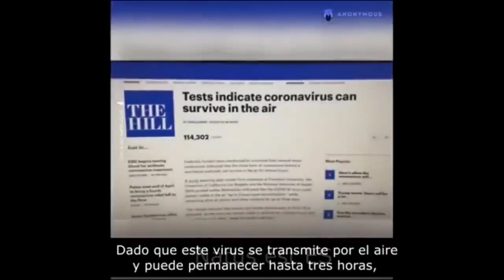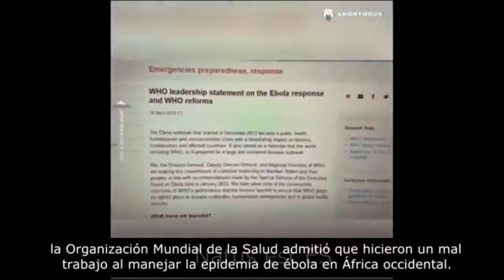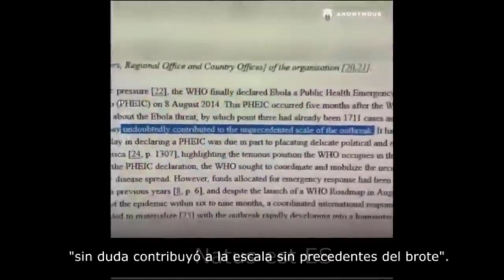EL REGRESO DE ANONYMOUS / IMPACTANTE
El regreso de anonymous ha causado muchos disturbios en ESTADOS UNIIDOS.